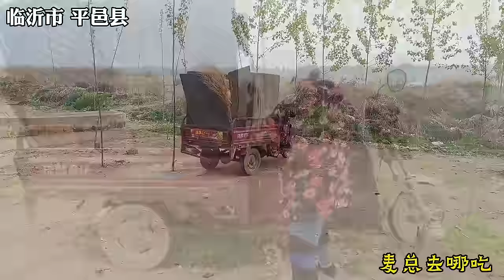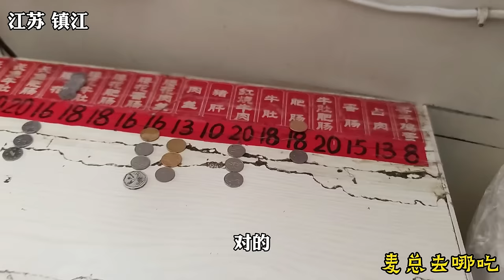山东71岁大爷农村炒菜，场地堪比印度街头，28块钱2荤1汤还有海鲜